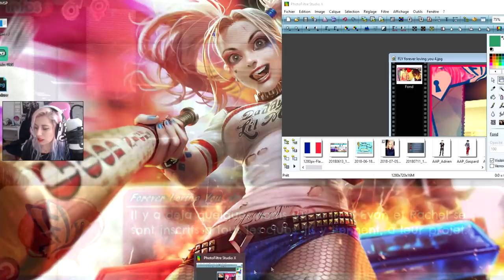FLY #5 🎓 SOUS LE MÊME PARAPLUIE ☔ Forever Loving You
Coucou mes citrons ! Pour télécharger ce jeu gratuit sur mobile Fly Forever Loving You c'est ici :
(Désolé je n'ai pas trouvé le jeu FLY sur Iphone !)
On débute un nouveau let's play sur Fly et pour m'être avancé dans les épisodes, je vous le conseil ! Pleins de rebondissement dans la suite ;)

LAURENT MURATOT
10 rue Charles Richet
57050 METZ

💬 Musical.ly : quinzelyoutube

🎮 MSP : Quinzel Youtube
🎮 ID Origin : LauraGaming_YT
🎮 Roblox : QuinzelYoutube

TAGS : fly forever loving you quinzel chapitre 1 let's play fr